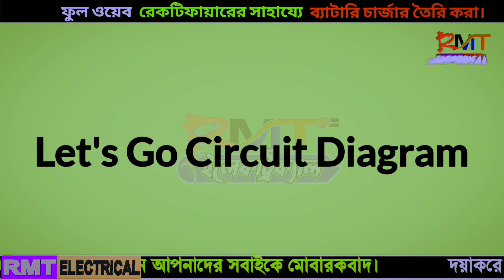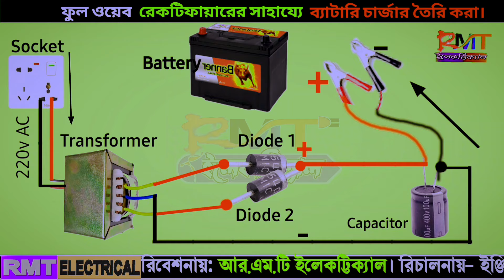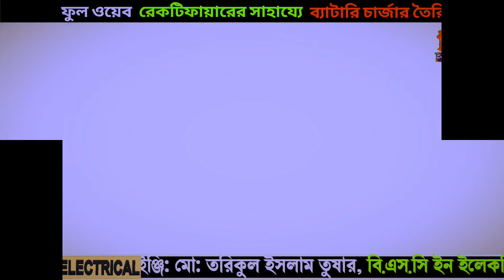অটোরিকশা ব্যাটারি চার্জার তৈরীAuto rickshah Charger make#Full wave rectifier make@rmtelectrical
how to make full wave rectifier? how to make auto rickshaw hand battery charger?
কিভাবে সহজে অটো রিক্সা ভ্যান এর চার্জার তৈরি করবেন।
অটোরিকশা ভ্যান চার্জার ইত্যাদি তৈরি করুন

ইঞ্জিনিয়ার মোহাম্মদ তরিকুল ইসলাম
জরুরী প্রয়োজনে কল করুন